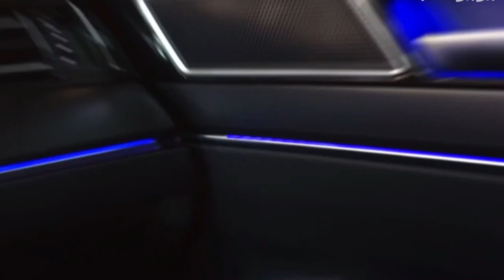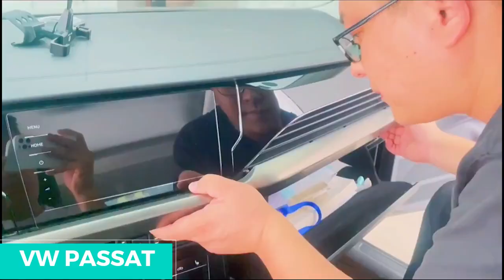Ambient light FORD MONDEO VW MAGOTAN PASSAT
Universal RGB IC ambient lights mounted on FORD MONDEO VW MAGOTAN PASSAT

RGB IC LED strip lighting source with PMMA interface. Can be static or multicolors, Multi-glowing modes. With dynamic, running, scan, Strobe, and chasing effects. the built-in sound sensor makes the lights glow and sync to the music.